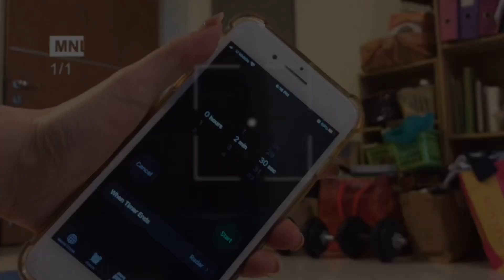2分钟平板支撑挑战！2-Minute Plank Challenge! | 在家做什么 #2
2分钟平板支撑挑战！2-Minute Plank Challenge! | 在家做什么 #2

行动管制在家也别忘了燃烧脂肪！大家加油！